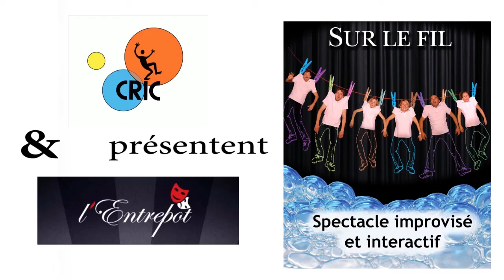Catégorie point de vue - La CRIC, spectacle "Sur le fil"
Spectacle d'improvisation "Sur le fil" à l'Entrepôt de Périgny (17) réalisé par la CRIC (Compagnie Rochelaise d'Improvisation Créative le 25/01/2018. Catégorie "point de vue". Rendez-vous tous les derniers lundi de chaque mois à l'ENTREPOT. Toute notre actualité sur lacric.net